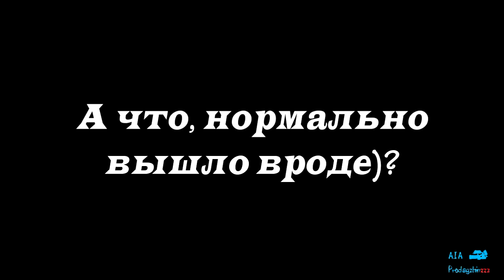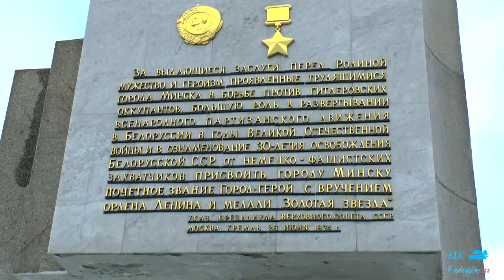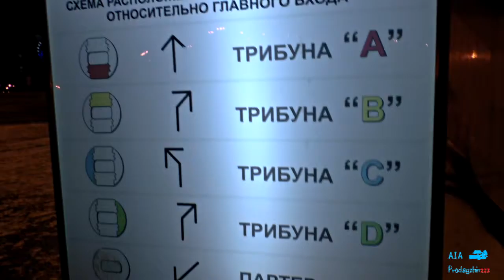Садамия Беларусь - Серия 3